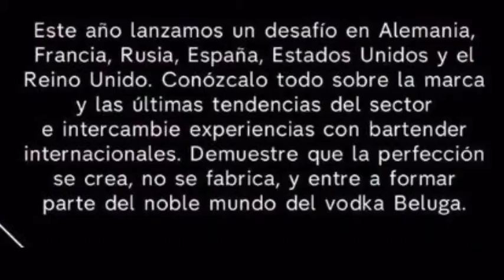Beluga Signature 2017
Beluga Signature - competición de COCKTELERIA con Beluga Vodka que tendremos dos sesiones previas de formación ( MAD-BCN ).